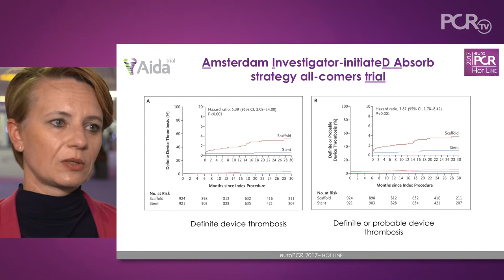AIDA: BRS: still unanswered questions... EuroPCR 2017 Hot Line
Where are we going today with BRS and DES? J. Wykrykowska leads us through two-year results of this all-comer trial comparing ABSORB BRS with metallic DES on a one-to-one ratio. With 1,800 patients, learn why reporting of 2-year data was warranted due to safety concerns. Discover when scaffold thrombosis was seen to increase and whether any relevant predictors for scaffold thrombosis were observed. What still needs to be explored in this emerging technology? Enter the discussion here…